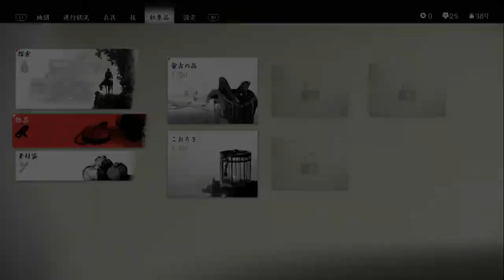【ゴースト オブ ツシマ】ガバガバ侍と、嘘つきクズの石川先生 #6【Ghost of Tsushima】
石川先生とかいう、弟子を討つ為に村を犠牲にしようとするクズ。